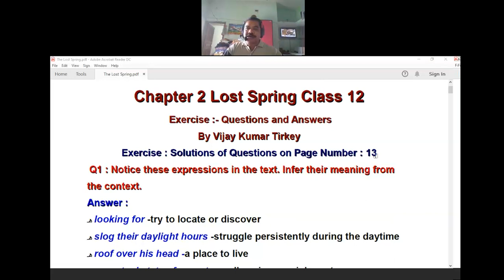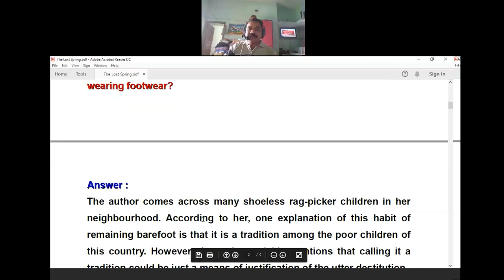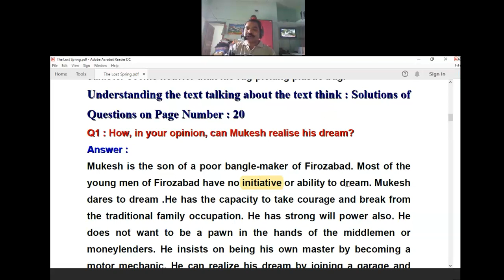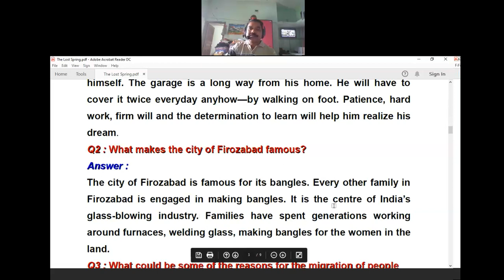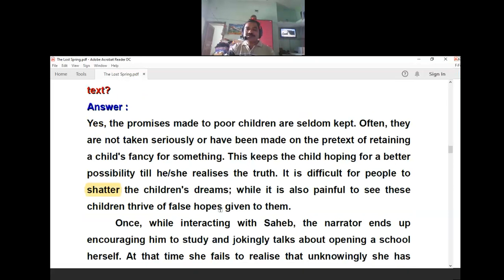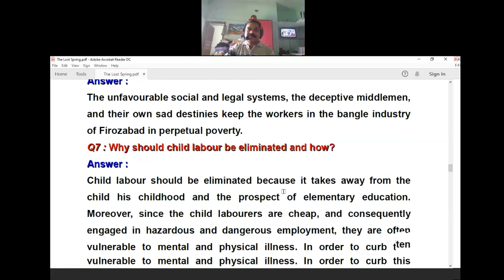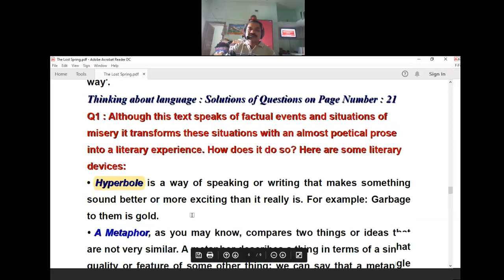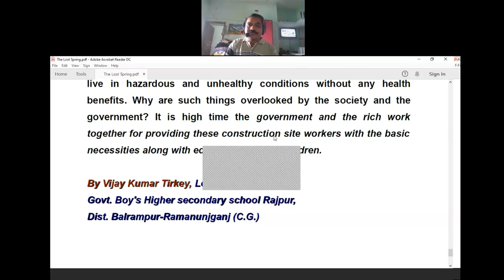Class 12th The lost Spring. Question and answers. By Vijay Kumar Tirkey.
This video is Hindi explanation of the prose "The Lost Spring" written by  Anees Jung. This Prose is in Flamingo book of English book of class 12th SCERT & NCERT course, Chhattisgarh,  Questions and Answers  Line by line explained by Vijay Kumar Tirkey.
Class 12th
Anees Jung.
The Lost Spring.